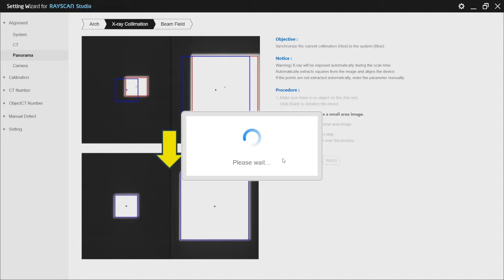Panoramic X ray Collimation